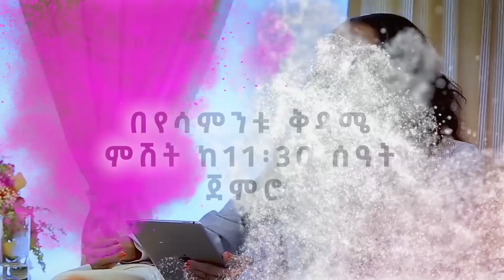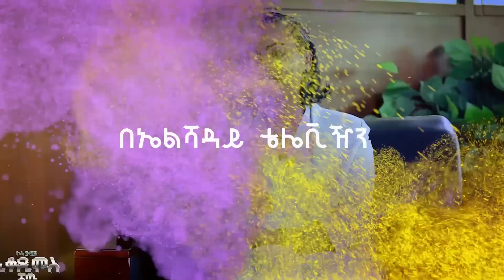ስጡኝ ይሰጣችኋል…!! Dr. Mulatu Belayneh Licensed Marriage and family therapist Nikodimos_Show Tigist_Ejigu